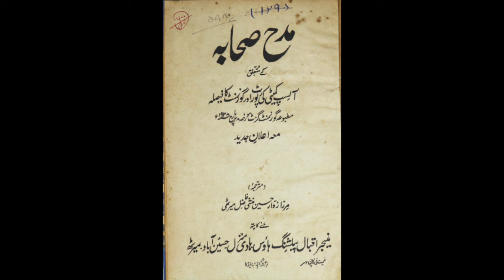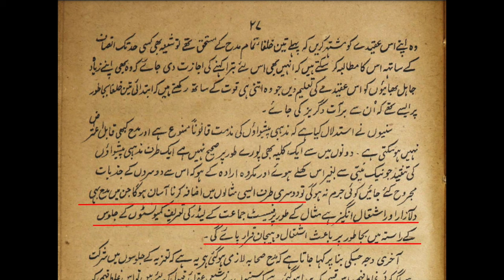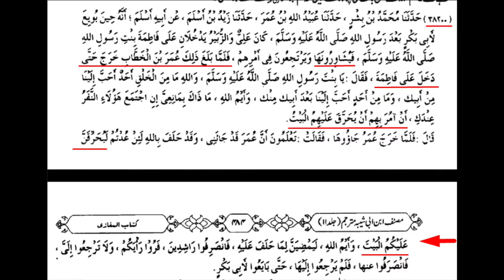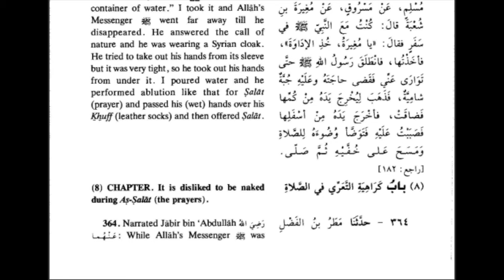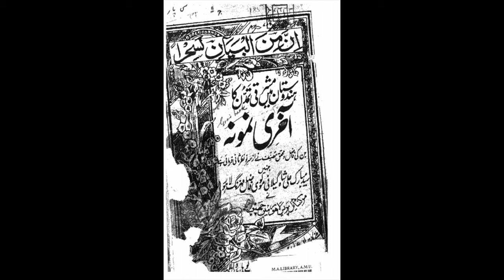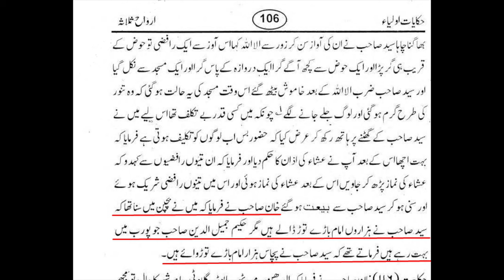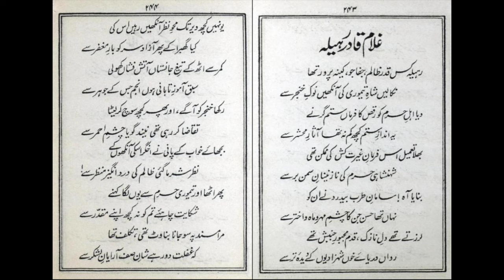Reply to @AhmadJavaid | Part 2 | Maulana Syed Shahryar Raza Abidi